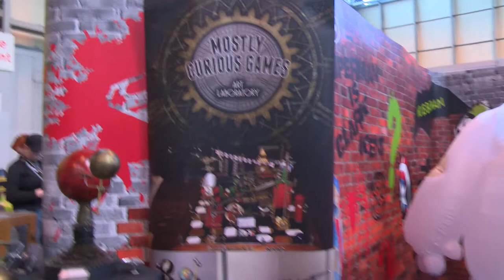Imp Extra: UK Games Expo 2016 – Mostly Curious Games Interview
The Bottled Imp brings you the latest from Mostly Curious Games at the UK Games Expo 2016, as Ken talks with Mark Goodman, steampunk craftsman, about his steampunk and sci-fi creative creations.